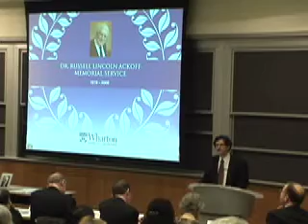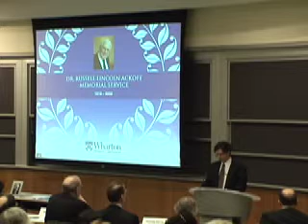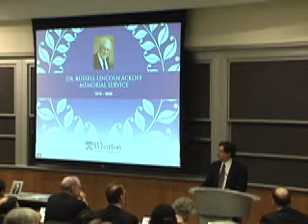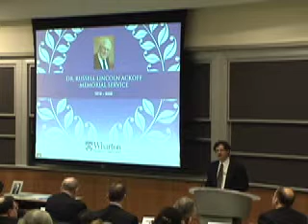Russell Ackoff Memorial Larry Starr Opening.mov